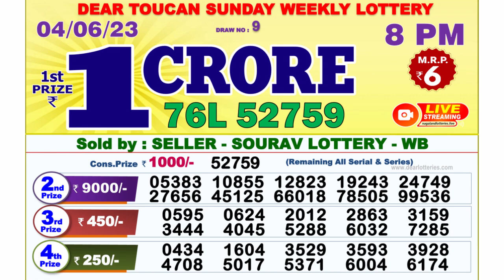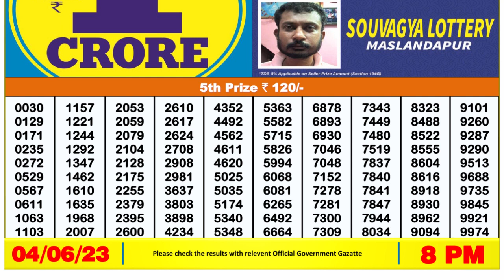🔴 Lottery Sambad Live 08:00pm 04/06/2023 Evening Nagaland State Dear Lottery Result Pdf Download